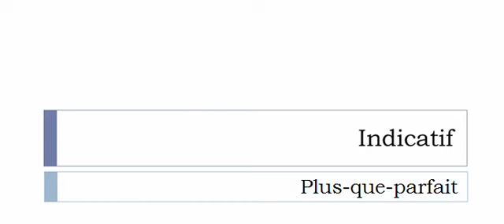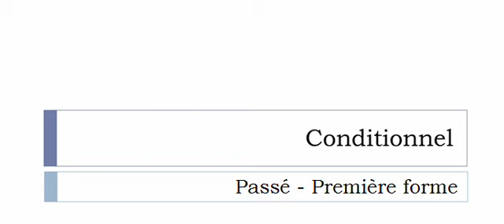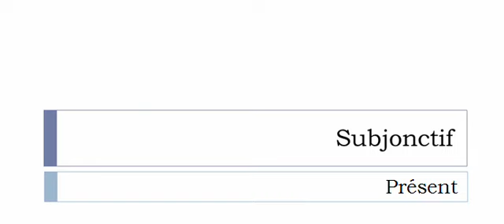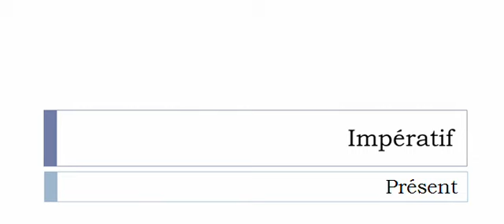الفعل الفرنسية = S'autodéterminer